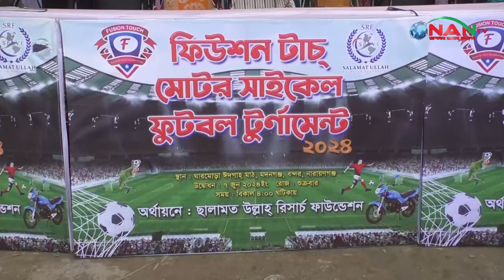ফিউশন টাচ মোটর সাইকেল ফুটবল টুর্নামেন্টের উদ্বোধন || NAN TV NEWS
NAN TV in Brief:
Official Address:
76/2 Uttor Chashara, Rajdhani Apurbo Tower,